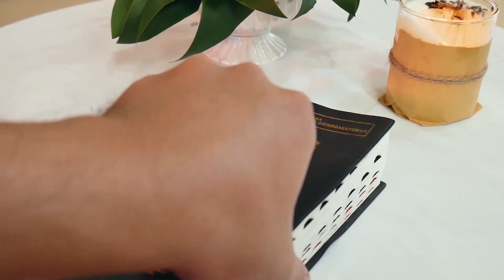INSAB (Inspirasi Sabda) | "MENJADI KUDUS SEPERTI BUNDA MARIA"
Renungan Selasa, 8 Desember 2020
INSAB ADALAH VIDEO RENUNGAN HARIAN YANG DI PRODUKSI OLEH CREMBO MEDIA GEREJA KRISTUS RAJA BACIRO YOGYAKARTA